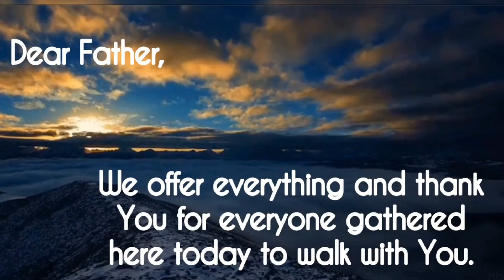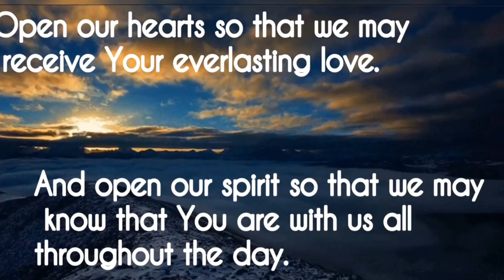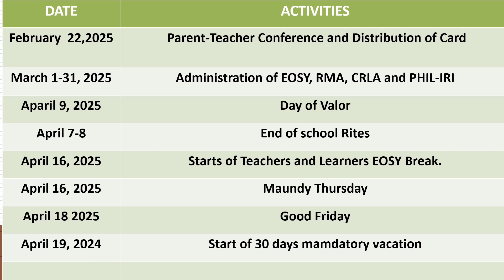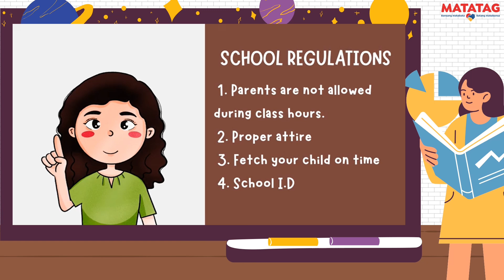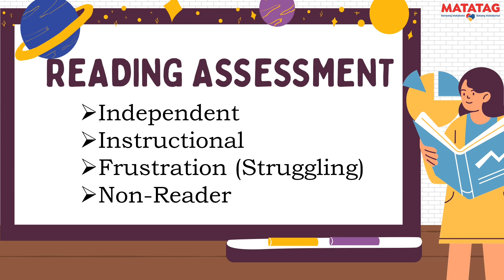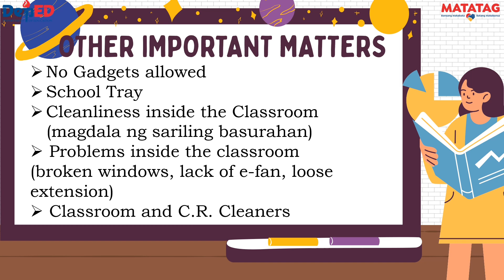PARENT - TEACHER CONFERENCE POWERPOINT PRESENTATION